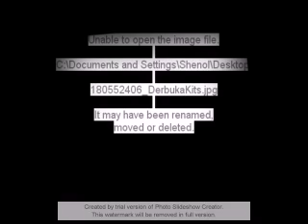shenko 9_8.